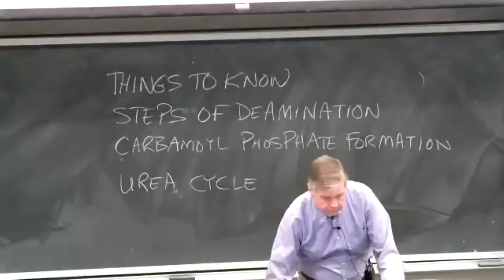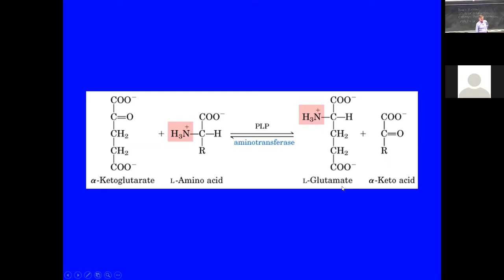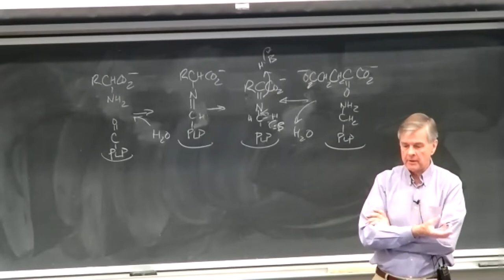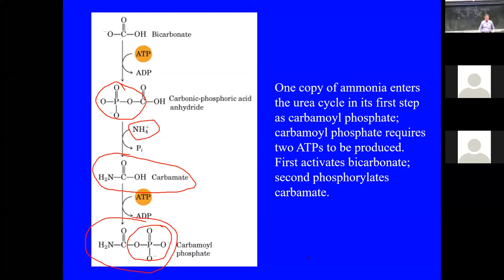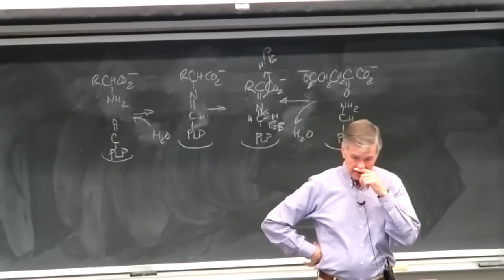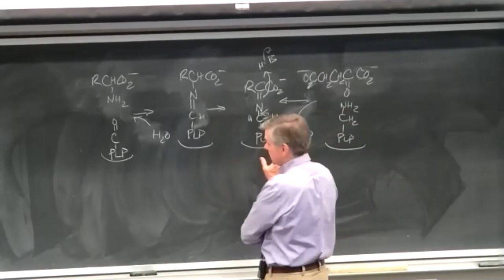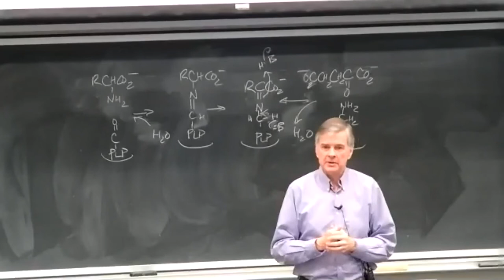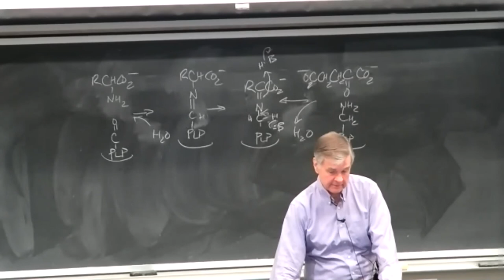481 Lecture 12 09 20